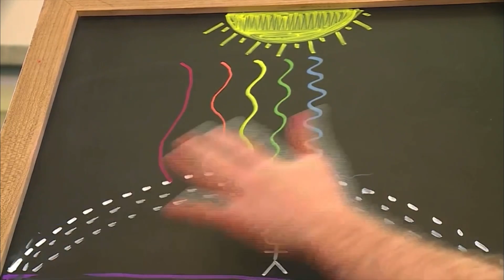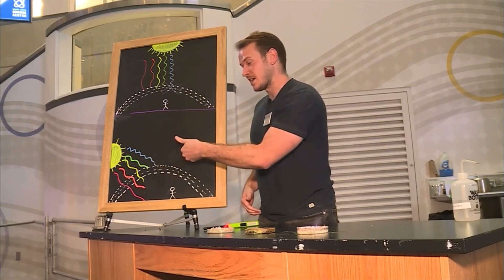Smoke from wildfires makes for intense skies in STL!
Smoke from wildfires make for intense sunrises and sunsets in St. Louis! @fox2stlouis featured John Nahon, our Manager of Energy Stage & Earth Sciences, this morning on the subject. 🌅

John says that the sky being more vibrant, due to the way the smoke scatters the sun’s rays, all has to do with light being different colors because of its different wavelengths. 🌈💡 Watch to learn more!